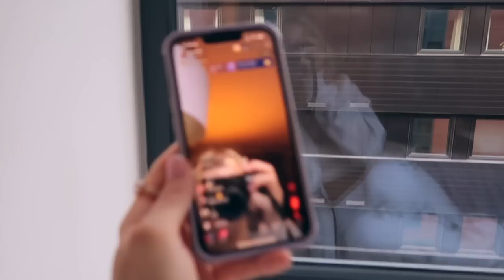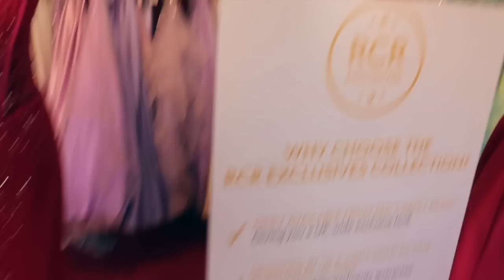my half term, prom dress, shoots, meetings *weekly vlog*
Love Ami Charlize ♡